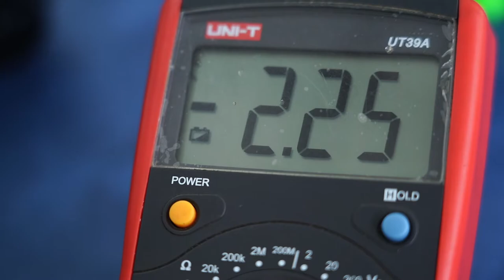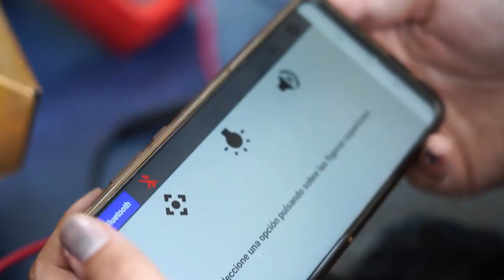Tatiana Rengifo aprovecha la formación en programación de MisiónTIC2022 para su pasión: la robótica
"La robótica para mí es mi mundo, desde que estaba en colegio ha sido parte fundamental de mi vida". Tatiana Rengifo de MisiónTIC2022 afirma que la robótica y la programación dan la solución a problemas encaminados al desarrollo tecnológico. ¡Conoce su experiencia!